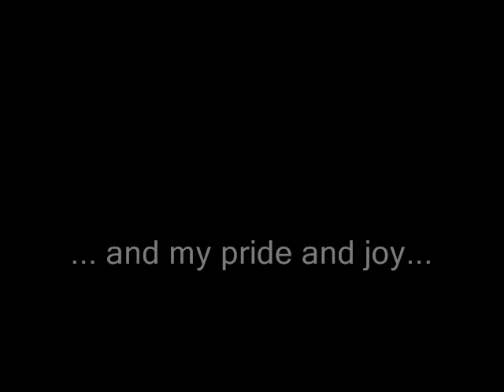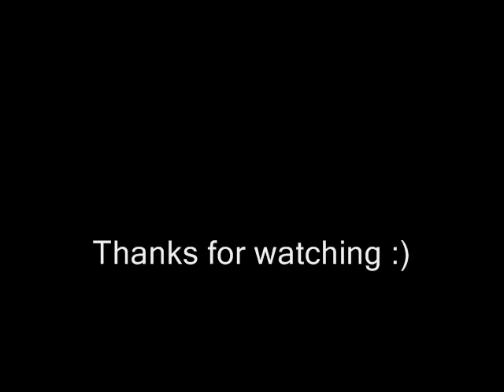Jewelry Showcase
A veritable smorgasbord of handmade items I've been holding hostage or passing out randomly. Some have been adopted, but lots are looking for a good home :)